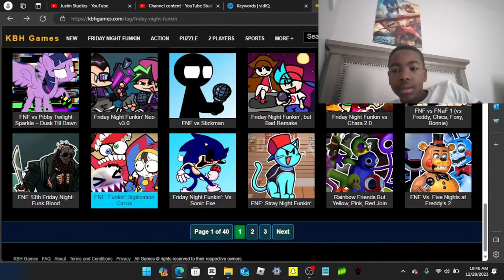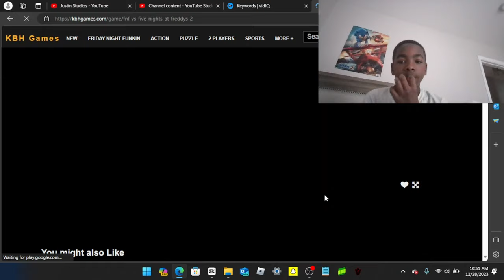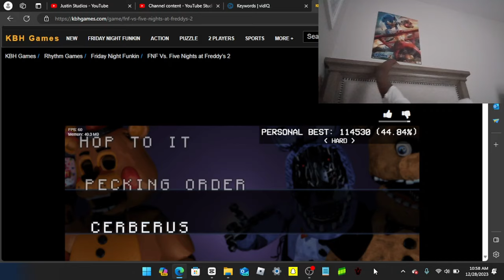Me vs the toy's: Friday Night Funkin' Playthrough Series Episode 2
So, all I have to do in the Friday Night Funkin Mod I Fight Toy Freddy, Bonnie Chica & Mangle In a 1v1 Sometime freaky stuff might happen.